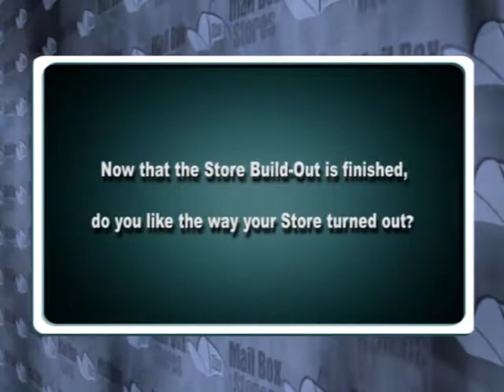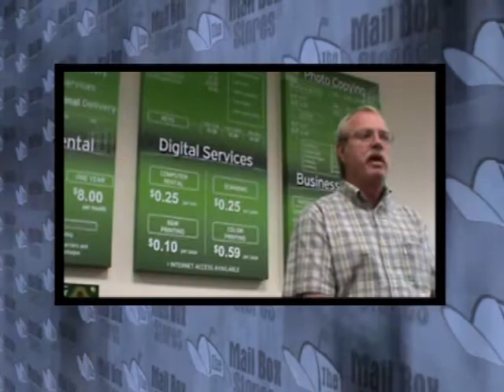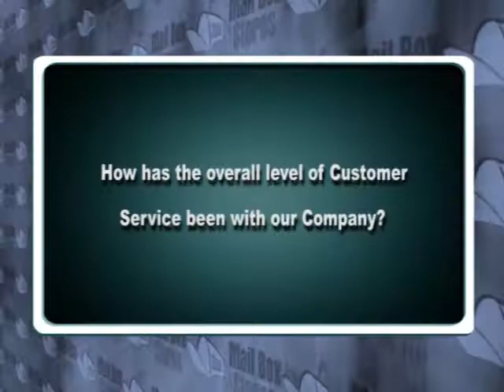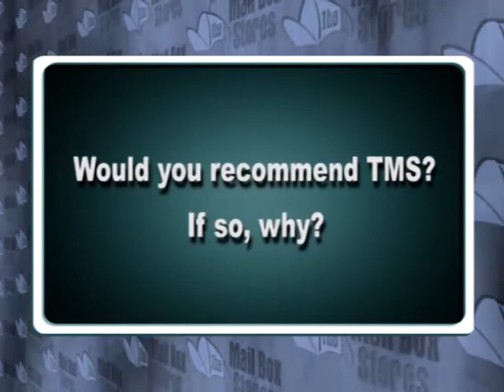Mailbox & More - Mail Box Stores Testimonial - Open your own Mail Box Store!